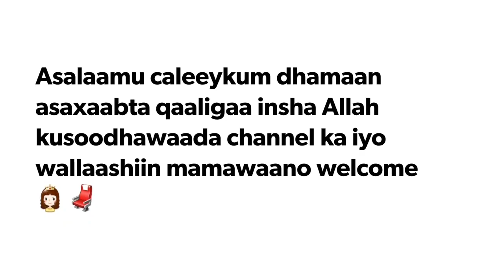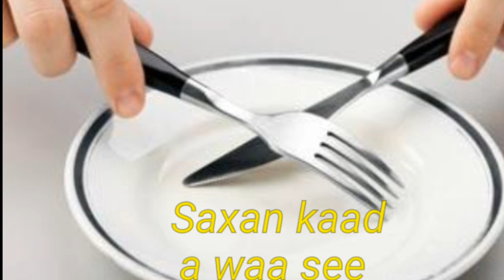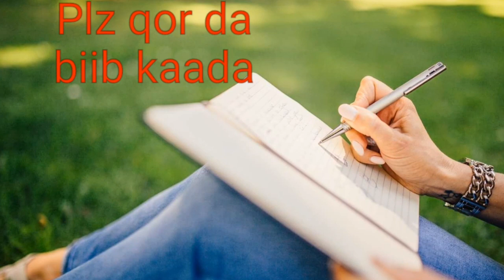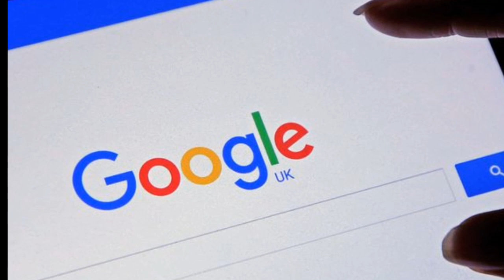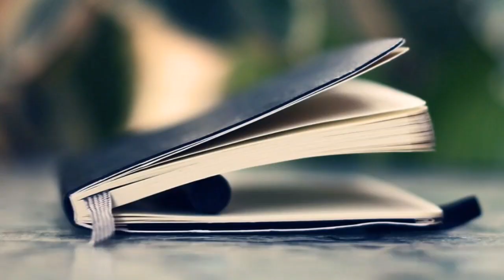Caafimaad kaada u dadaal idan alle waad ku guuleeysan doontaa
Asalaamu caleeykum dhamaan asaxaabta qaaligaa insha Allah kusoodhawaada channel ka iyo barnaamijkii caafimaad kaada ama caafimaadkeena insha Allahu qeeyr dhamaan wallaalaha wali wax ka tabanaayo caafimaad kooda illaaheey waxaan uga baryaayaa in oow illaaheey u sahlo aamiin yaarabi 🖑🖐